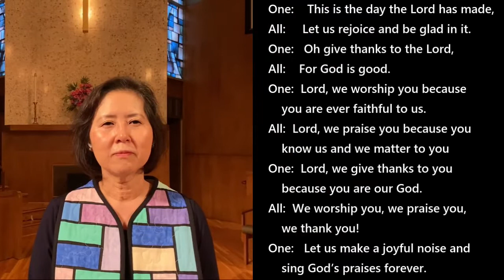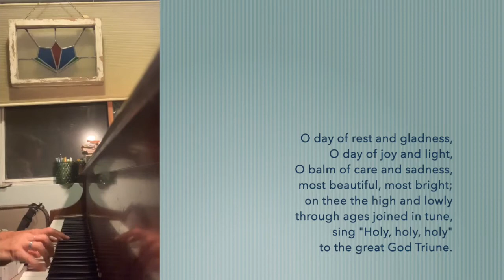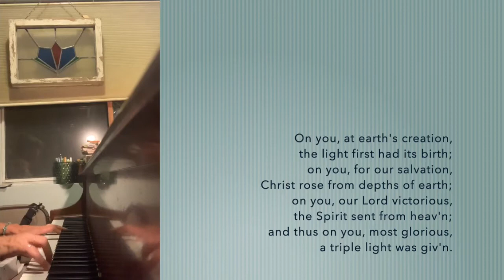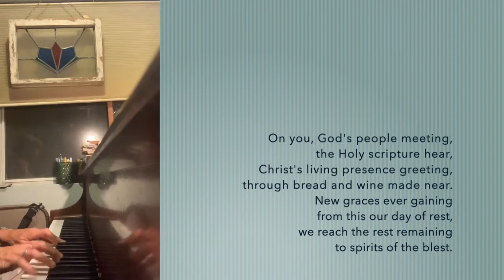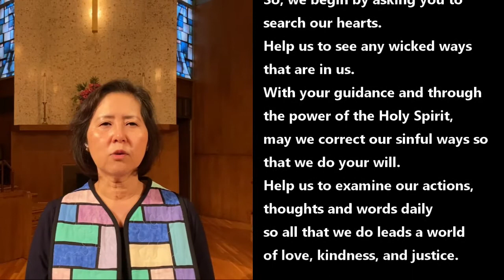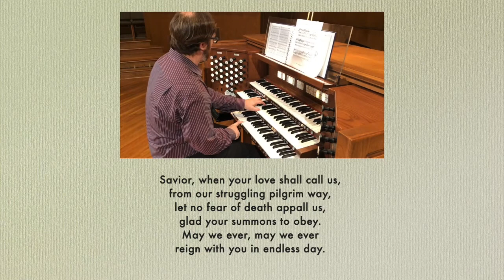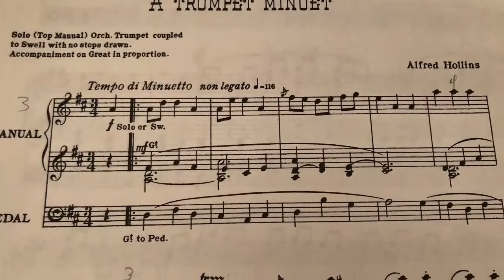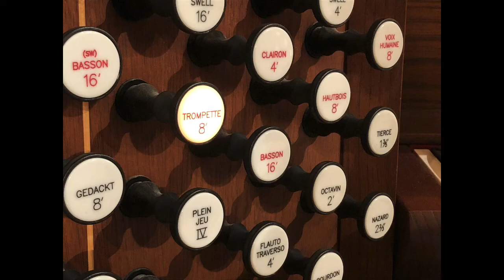07-19-20 | Sunday Service | Grace First Presbyterian Church of Long Beach